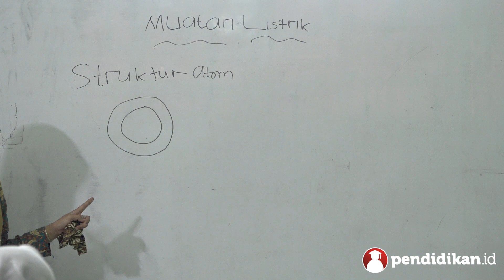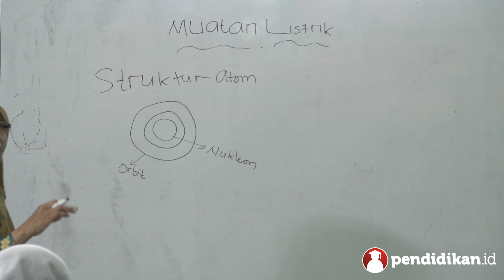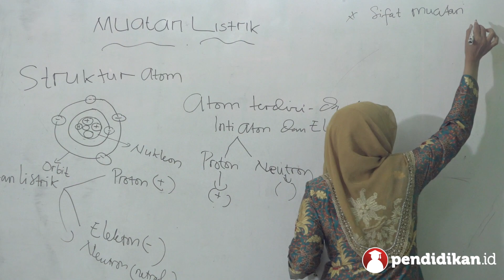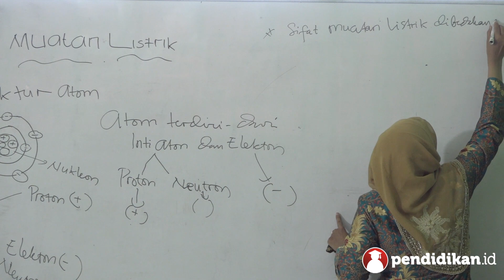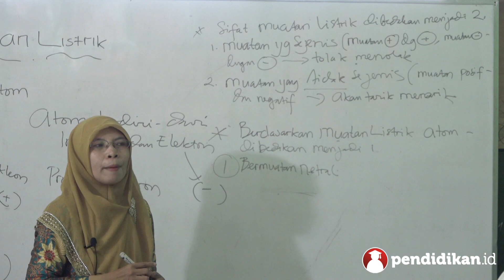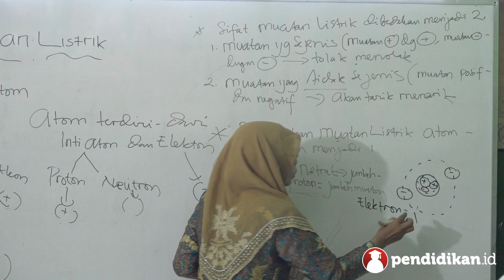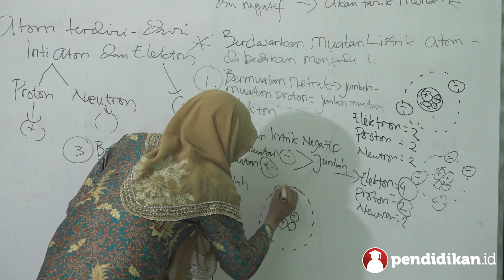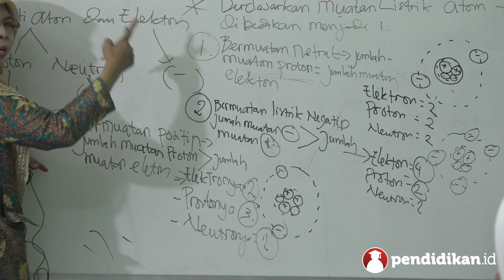Kelas 09 - IPA - Listrik Statis | Video Pendidikan Indonesia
Yuk pelajari selengkapnya tentang Listrik Statis bersama Ibu Ayemi, S.Pd dari MTs. Nurul Islam.